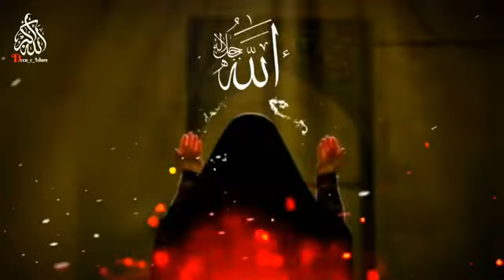Aik Aurat ka Emaaan - very emotional bayan by Maulana Abdul Majeed Nadeem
Video Tags.
heart touching video, heart touching, heart touching story, islamic videos, islamic, emotional videos, islam, heart, islamic story, touching, whatsapp videos, islamic video, amazing videos, muslim, emotional